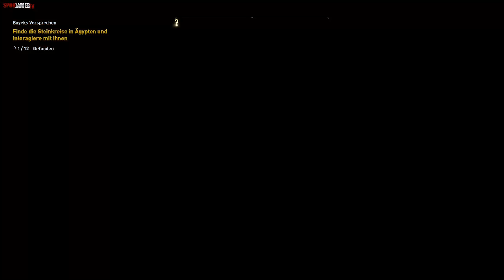Assassins Creed Origins Folge 8 Geister?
Auf unserer Reise, sehen wir lauter seltsame Erscheinungen die uns scheinbar etwas zeigen wollen. Wir versuchen der Sache auf den Grund zu gehen.

Spiel: Assasin´s Creed Origins
Genre/s: Open World, Action, Pacour
Entwickler:  Ubisoft Montreal
Publisher: Ubisoft